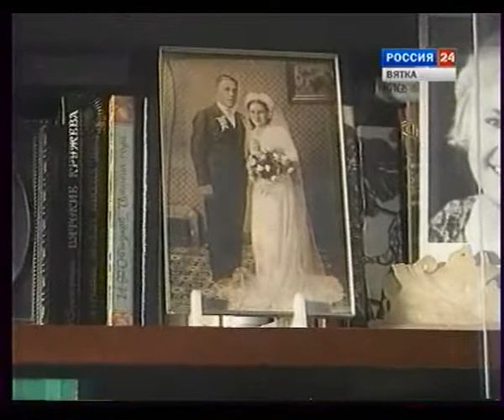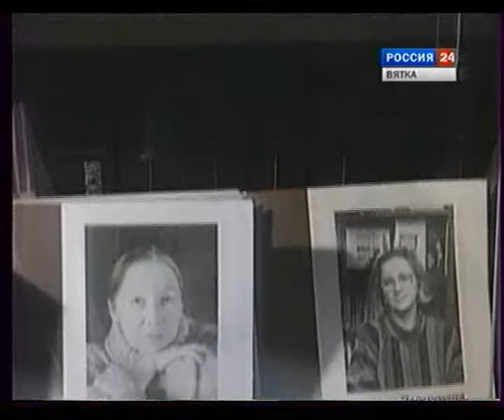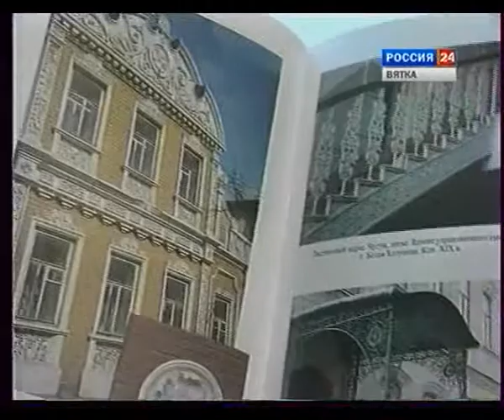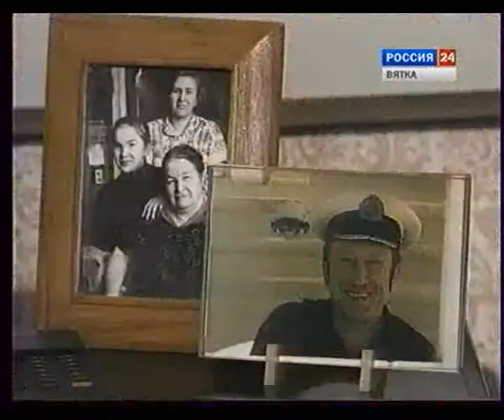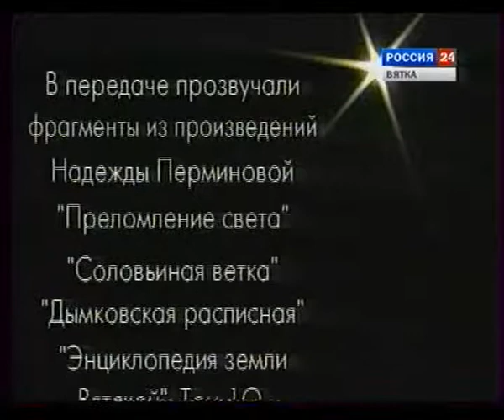2001 Преломление света Писатель Надежда Перминова